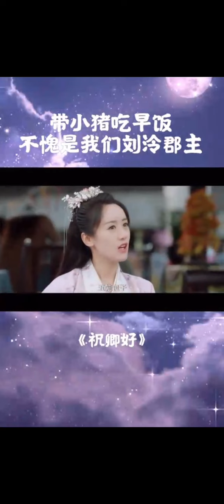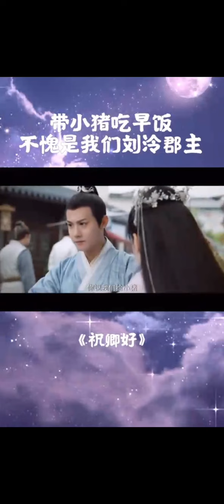袁冰妍 看我們郡主霸氣智鬥姨娘_劉泠和沈大人帶嗷嗷去吃早餐，真有儀式感啊！原來嗷嗷名字是這麼來的_祝卿好